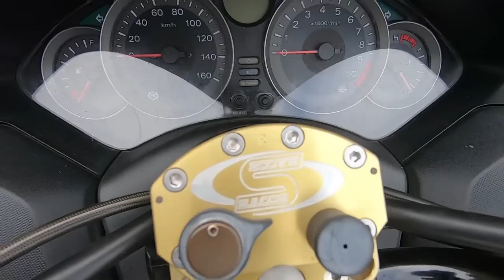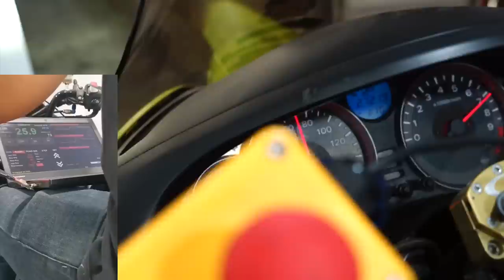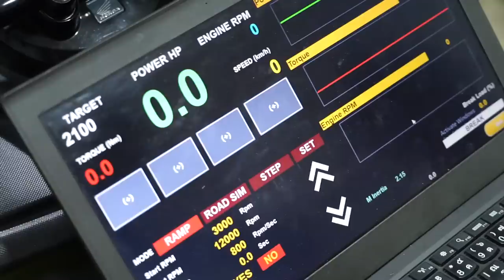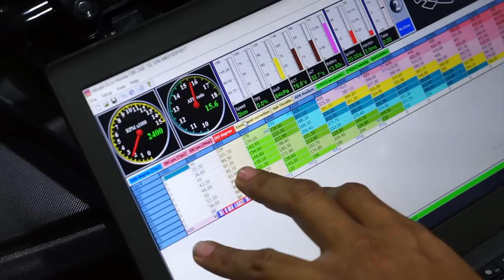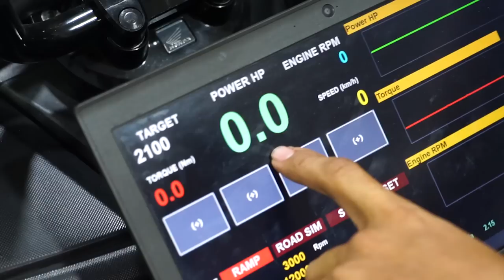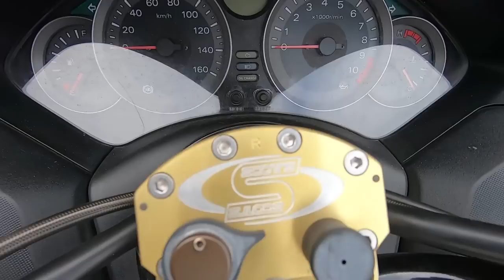Doctor Racing จูนแรงม้า forza 300 เดิมๆ 22 แรงม้า เพิ่มมายังไง 40 กว่าตัว!!?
เฮ้ย!! จูนแรงม้า forza 300 เดิมๆ 22 แรงม้า เพิ่มมายังไง 40 กว่าตัว!!? มีวัดไดโน่กันให้รู้ไปเลย